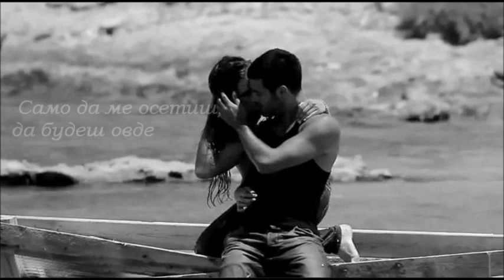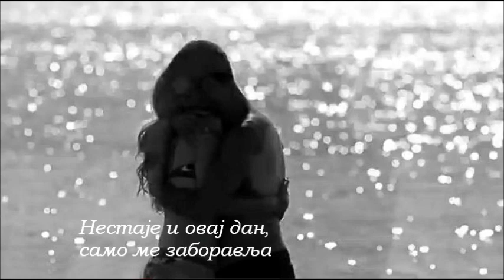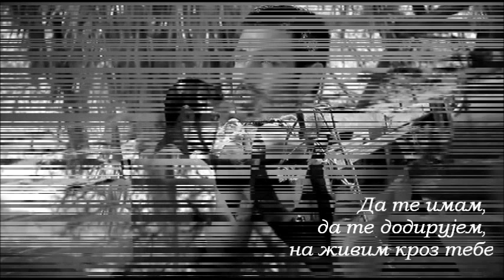Kostas Martakis - S'exo anagki, s'agapo (Српски превод)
Потребна си ми, волим те
Желим те, потребна си ми,
волим те...